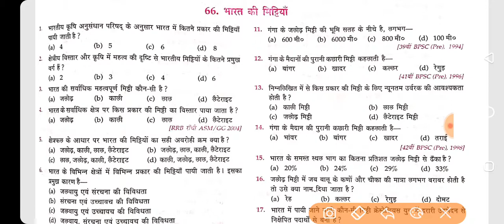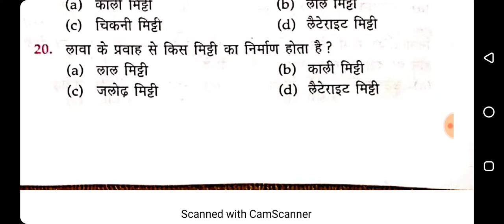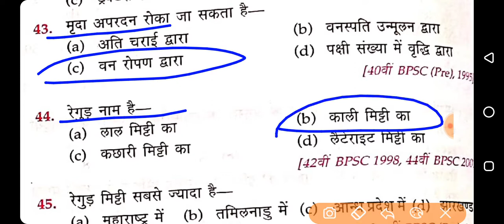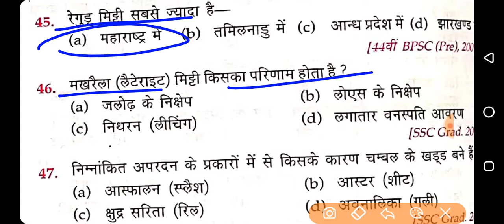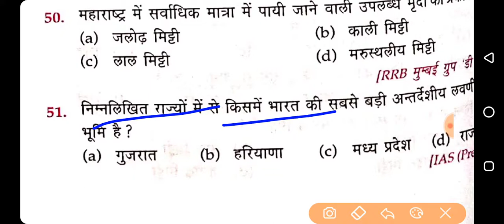भुगोल #65 भारत की मिट्टियाँ